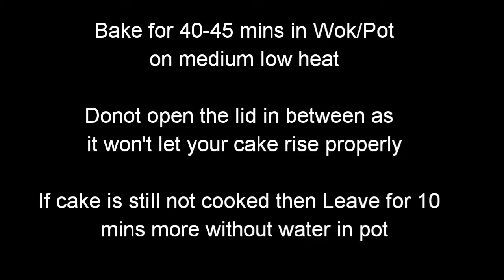Malai Cake| Milk Cake| Without Oven| Eggless, No butter and beater used| Easy to Make | Quick & Easy